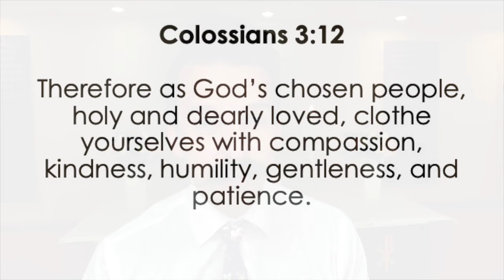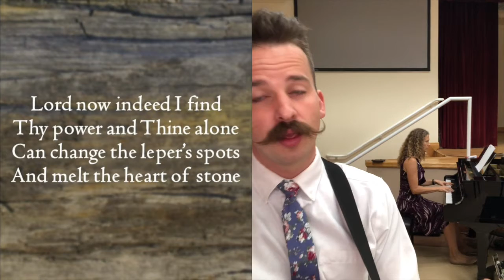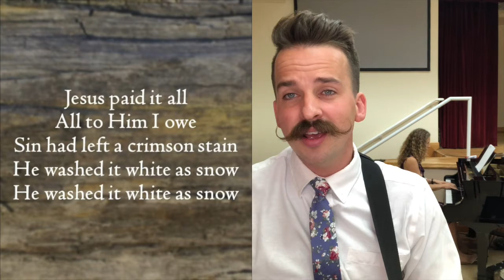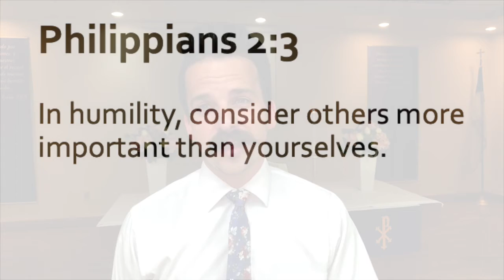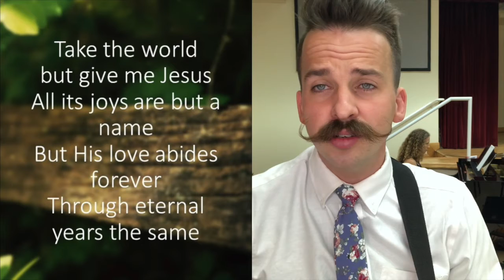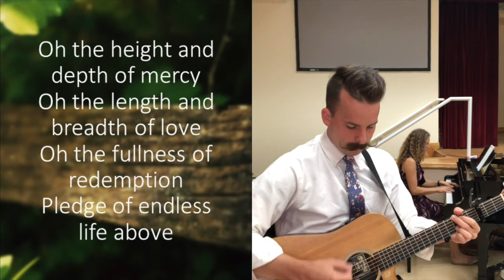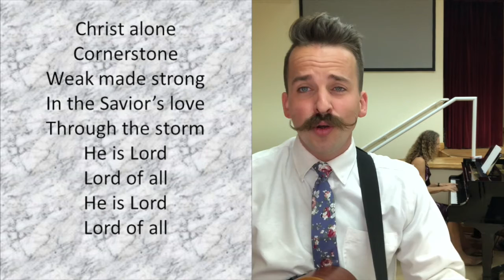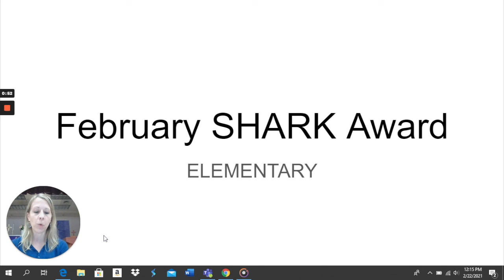2.26 Elementary Chapel